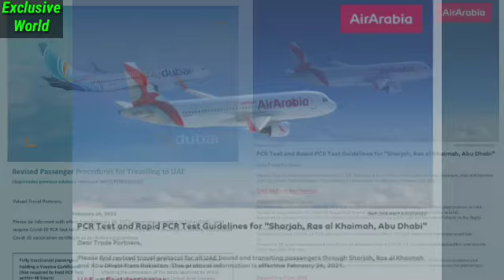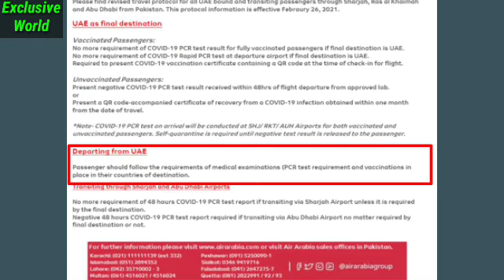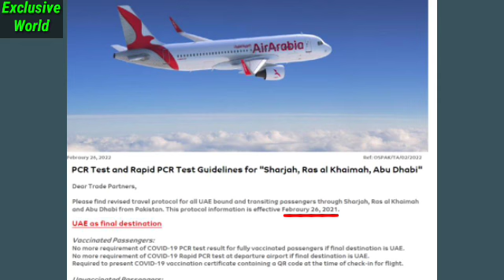PCR for UAE update | PCR for travel to UAE | PCR for UAE Entry | PCR For Dubai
in this video I am telling about the Latest updates by United Arab Emirates's Civil Aviation Authority Updated Traveling Requirements for Passengers.